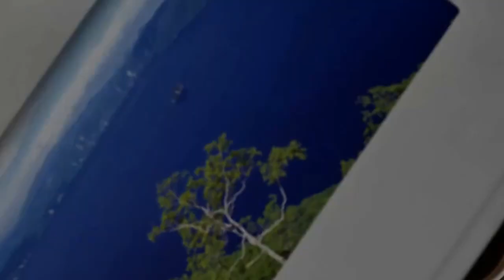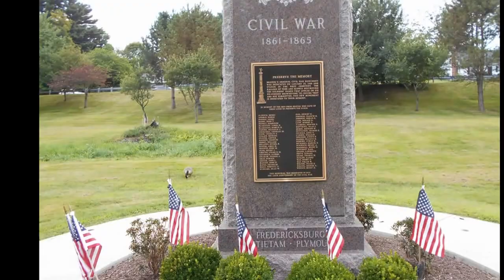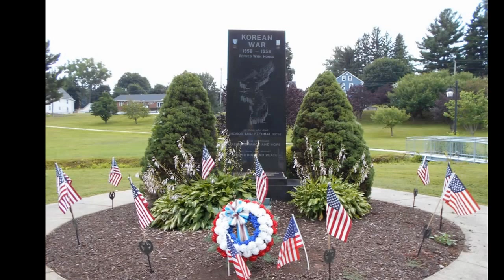Chilling in Bristol CT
Chilling in Bristol CT walking by memorial boulevard